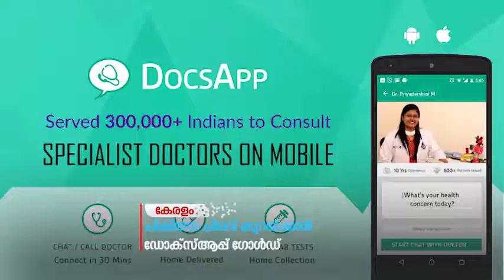ചികിത്സാ ചിലവ് കുറയ്ക്കാന്‍ ഡോക്‌സ്ആപ്പ് ഗോള്‍ഡ്